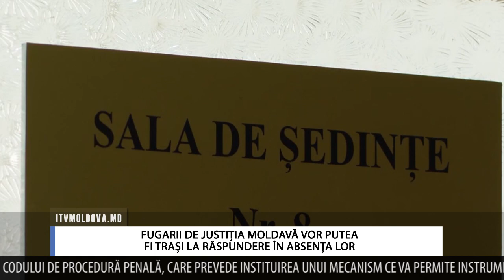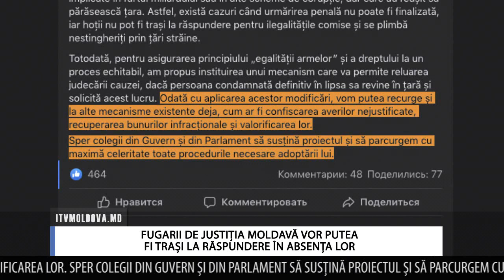FUGARII DE JUSTIȚIA MOLDAVĂ VOR PUTEA FI TRAȘI LA RĂSPUNDERE ÎN ABSENȚA LOR